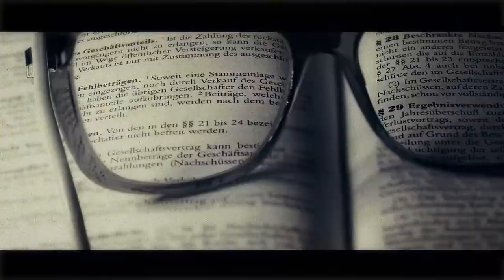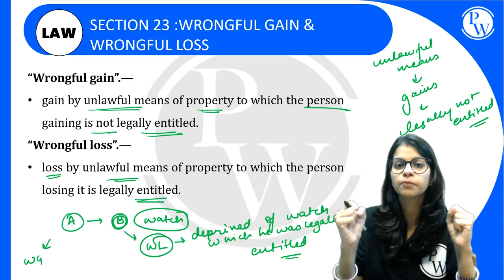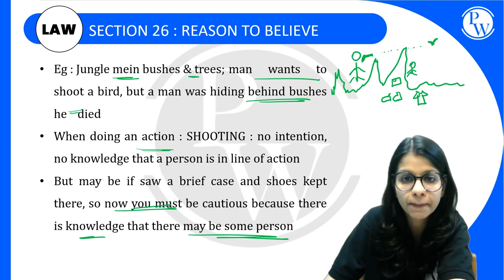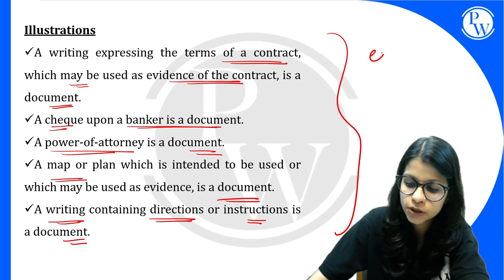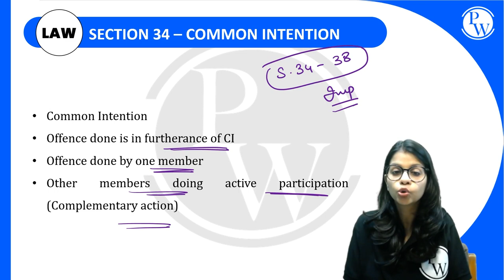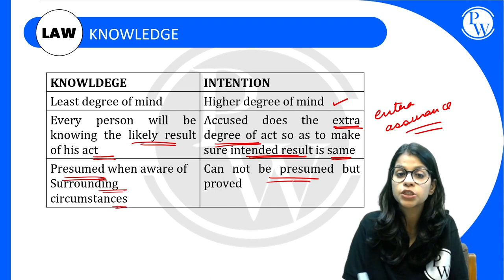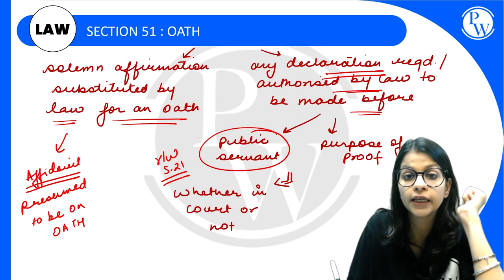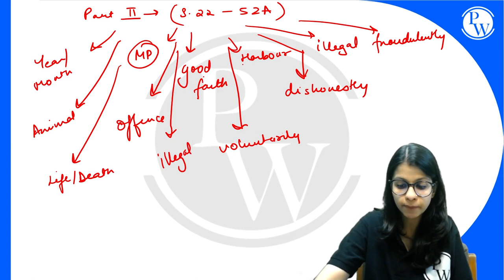IPC 07 | Chapter 2 : General Explanations of Terms in IPC - Part 2 | CLAT LLB & Judiciary Aspirants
About Law Foundation Batch:
1. This Free batch is for those students who are preparing for Judiciary Exam, CLAT Aspirants, LLB Students.
2. The best faculties in India will cover the complete syllabus of each subject CRPC, IPC, CPC, IEA, ICA & Constitution.
3. Class notes will be uploaded in PW APP in their respective batches in PDF format.
4. Recording of all lectures provided on the PW APP.
5. In this batch you will get many practice quiz questions.

Time Stamps
INTRODUCTION 0:00
SEC 22 1:28
SEC 23 3:34
SEC 24 6:11
SEC 25 7:09
SEC 26 7:46
SEC 27 11:05
SEC 28 11:52
SEC 29 13:29
SEC 29 A 15:14
SEC 30 15:40
SEC 31 16:45
SEC 32 & 33 17:29
SEC 34 19:41
SEC 39 20:17
SEC 40 24:49
SEC 41 &42 25:34
SEC 43 26:13
SEC 44 28:01
SEC 45 &46 28:58
SEC 47 & 48 29:15
SEC 49 & 50 29:27
SEC 51 30:11
SEC 52 32:03
SEC 52A  33:05